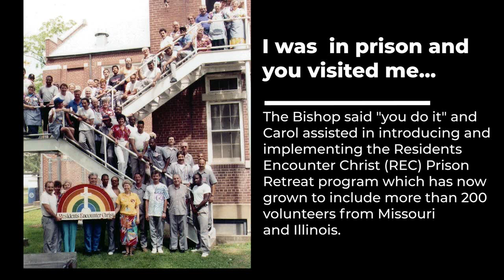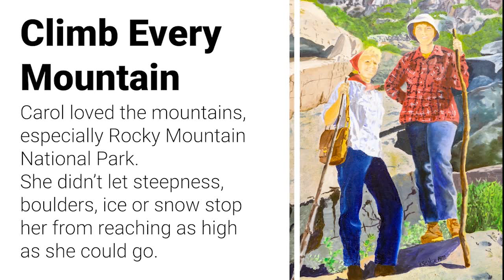Remembering Sister Carol Kopff, OP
We invite you to view this brief tribute to our Sister Carol Kopff.